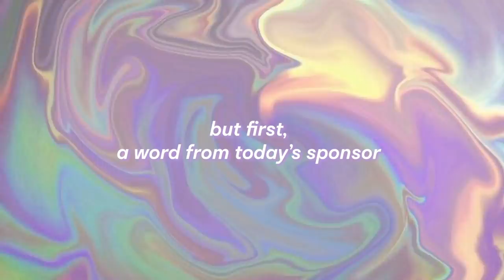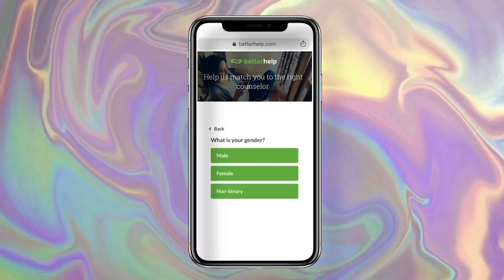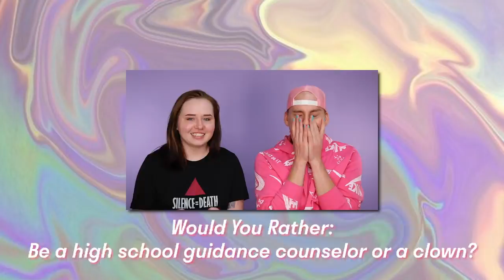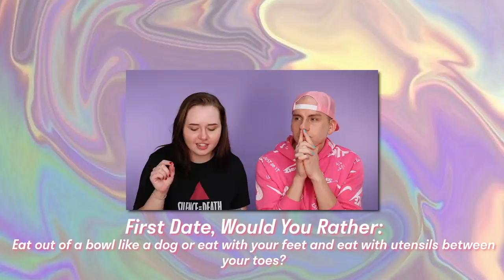Would You Rather feat. Trixie Mattel! | Sarah Schauer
Sarah Schauer
325 N Larchmont Blvd.